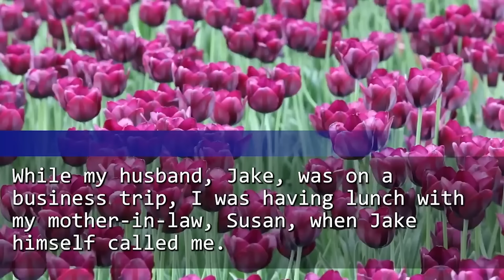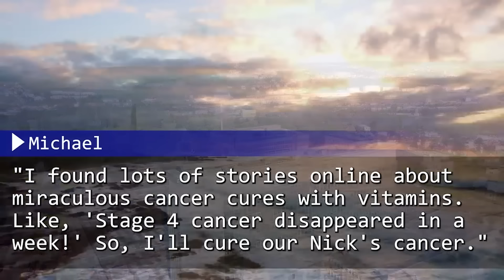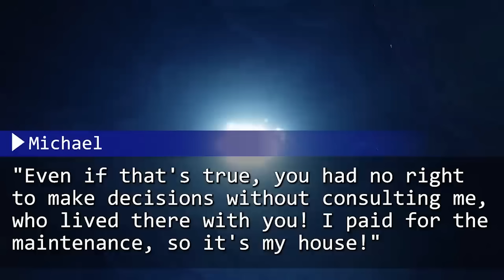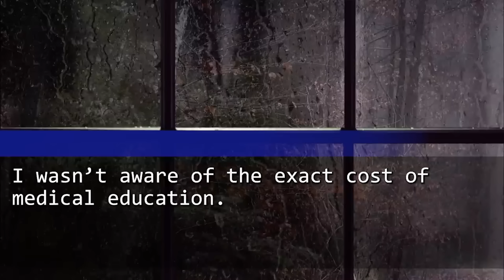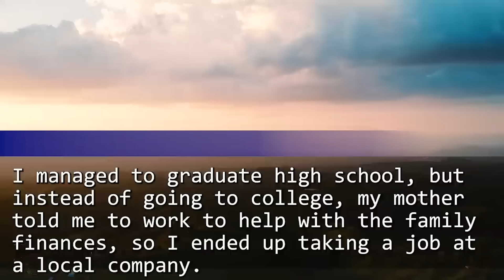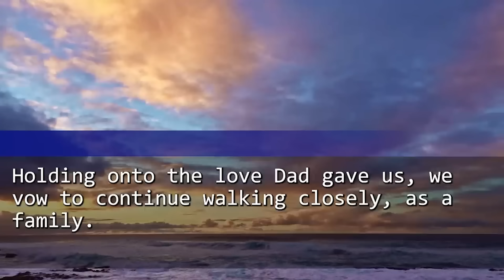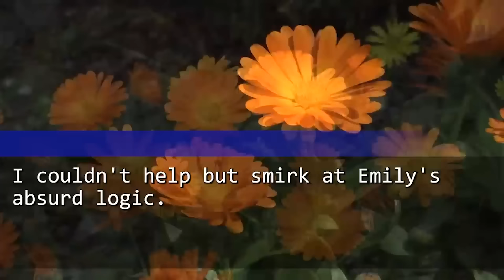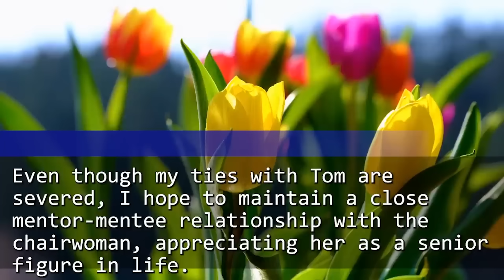My husband called me, “Mom collapsed! I’ll stay with her,” unaware she was having lunch with me!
00:00:00 My husband called me, “Mom collapsed! I’ll stay with her,” unaware she was having lunch with me!
00:21:01 My husband splashed juice on son w/cancer, "Vitamin treatment!" Left for trip w/MIL & turned pale.
00:53:39 My stepson who passed a prestigious school laughed, "Don't come to my ceremony, fake mother!" But…
01:25:45 My mom made a baby with my husband and mocked me as infertility, but they found the shocking truth.
01:53:50 My husband got an employee pregnant ＆ demanded a divorce from me. But I know what that woman is...